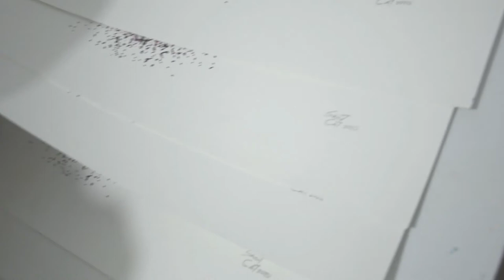Peregrino print Lab: Hell Saint Cat Screenprint "Sweet Little friends of the grotesque"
Graphic designer, illustrator, and street artist, with his black and twisted humor he captures apocalyptic images full of reality and perversion, presenting us in a crude, vulgar and humorous way a devastating and unpromising future for this sick humanity on the dirty walls of the city.

With his particular style, he criticizes and satirizes everything that he considers to be wrong in the world: human stupidity, focused exactly on his thirst for self-destruction and decadence and even more importantly on the environmental disaster to which he is going to drag us.
His images are not just caricatures of the future, they are true harbingers of a dark reality to come.